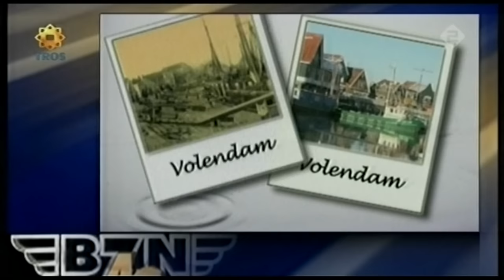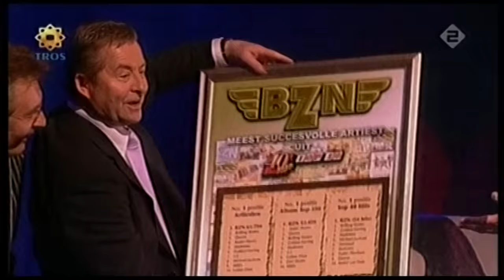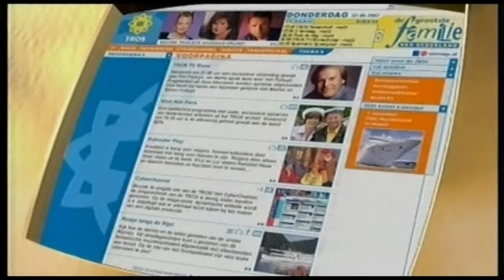BZN - Feest voor 40 Jaar BZN - TROS 16-11-2005 - hele uitzending - Studio 21 Hilversum - Ivo Niehe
BZN - Feest voor 40 Jaar BZN - TROS 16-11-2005 - hele uitzending Opgenomen op 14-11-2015 in Hilversum Studio 21

0:00 Good Old Volendam (Volendams Opera Koor)
2:40 Lady McCorey (Volendams Opera Koor)
3:15 El Cordobes (Volendams Opera Koor)
4:42 Sweet Silver Anny (George Baker)
10:42 Mother (Petra Berger)
17:13 Wedding Bells (Piet Veerman)
21:29 Mon Amour (Wolter Kroes + Maribelle Marietje Kwakman)
25:52 Yeppa (Andre Rieu)
34:54 Top 40 Award (Erik de Zwart)
38:04 The Old Calahan (Lee Towers)
43:17 Waltzing Maria (Jan Smit)
48:44 Troubadour (Marianne Weber)
52:10 Uitreiking lintjes Carola, Jan, Jack, Dick door Burg. Willem Beekman
55:10 Hitmedley (BZN)

Presentatie: Ivo Niehe
Producent & Scenario: René Stokvis
Productieleiding: Margriet Zegers
Regie: Eduard Huis in ’t Veld
Regie-Assistentie: Eva Ruis
Productie: Peter Hofstra
Muziekproductie: Sigrid van der Linden
Muzikale begeleiding: Cor Bakker
Arrangementen: Carlo van der Put
Coordinatie TROS: Loes Smit
Coordinatie Universal: Denise Le Clercq, Jos Lauwers
Productie-Assistentie: Manon van Alten, Michel Oglio
Kleedster: Agnes Postma
Make-up: Koppig
Video-Editing: Henk van Engen
Opnameleiding: Chander Soekhai
Lichtontwerp: Kenny Oudhaarlem, James van Someren
Technische Realisatie: DutchView, Focus, Hulskamp, CIRIS, Studio 21
Met dank aan: Yamaha Music Benelux, Flora Holland, Dekker Chrysanten, Bloembinderij Arnold Groeneveld, Smik-Bokkum, Anton van Baalen, Dick de Boer, Jacques Hetsen, Sylvia Oosterman, Jan Eleveld, Anneloes Welter, Luc IJpelaar, Guido Tieken, Xandra Budie, Nicole Lempers, Marjoleine Hosemann, Maaike Fijen, Pieter van Elteren, Cynthia van Zoelen, Margot Schellens, Roderick Baas
Dit Programma Is Geproduceerd Door: Ivo Niehe Producties

Met Jan Keizer, Carola Smit, Jan Tuijp, Jack Veerman, Dick Plat en John Meijer.

Voor meer informatie over alle BZN, Jan Keizer, Carola Smit, Anny Schilder TV optredens zie de complete lijst op de officiële BZN -- downloads